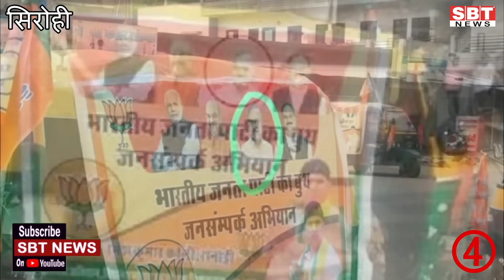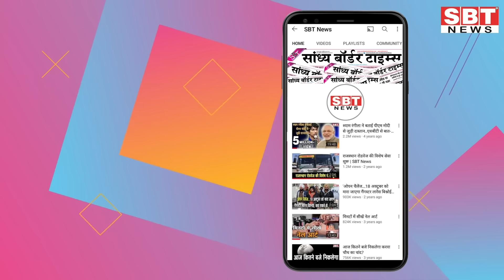08 अक्टूबर : राजस्थान सुबह 6.15 बजे की 15 बड़ी खबरें | SBT News | Rajasthan News